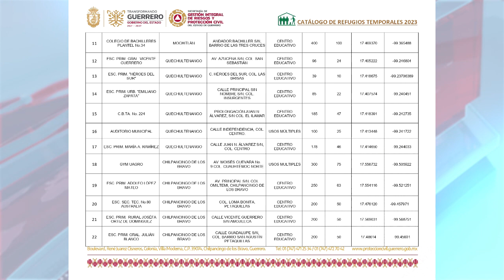RTGnoticias | Guerrero vigila de cerca a “Otis” podría ser huracán 1 en las próximas horas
Autoridades que conforman el consejo estatal de protección civil de Guerrero, junto a la gobernadora de Guerrero Evelyn Salgado Pineda, se encuentra en sesión permanente y en alerta , por el huracán otis que evolucionó esta tarde a categoría 1 y pueda tocar tierra en la costa grande del estado generando afectaciones, por lo que a partir de este miércoles se suspenden las clases y labores educativas.